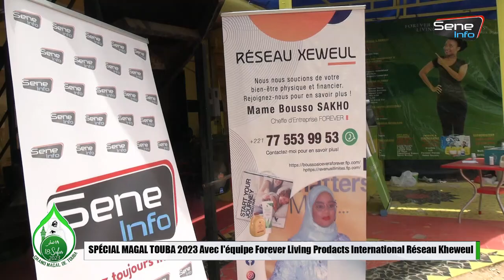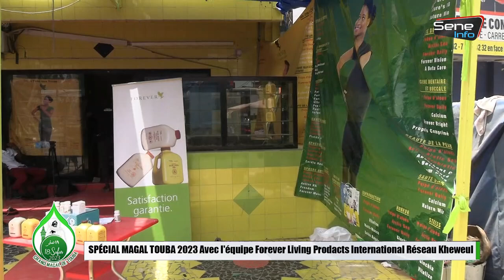SPÉCIAL MAGAL TOUBA 2023 Avec l'équipe Forever Living Prodacts International Réseau Kheweul